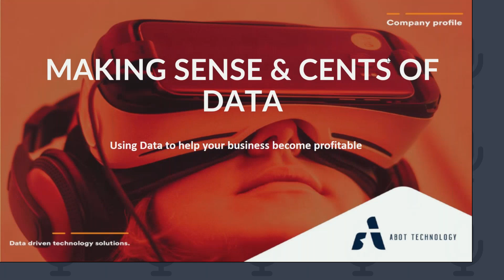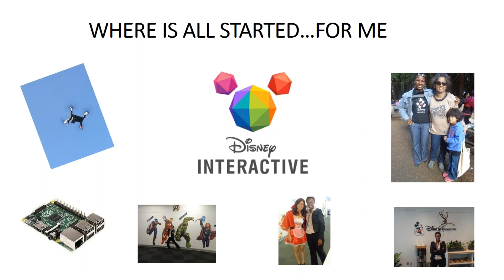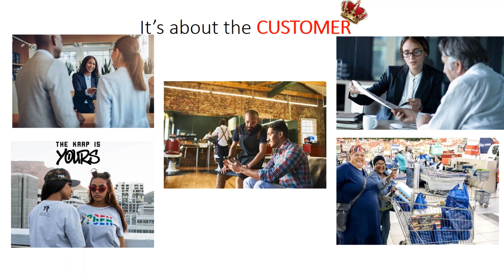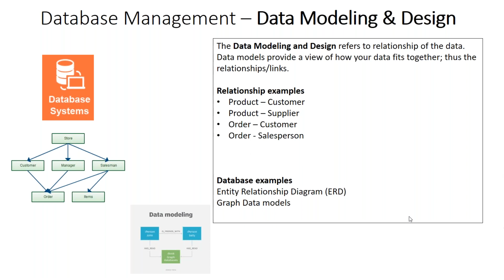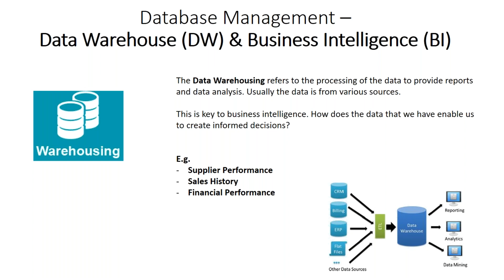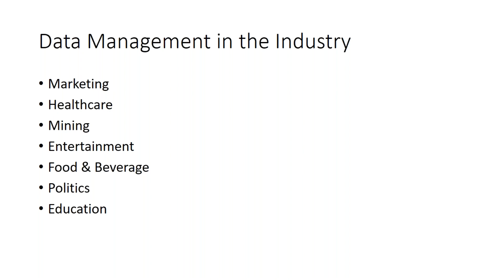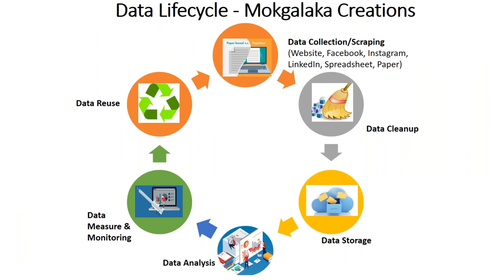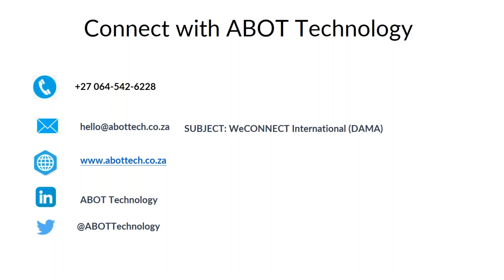Data Management for Business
Data Management enables companies to become profitable and gain insights of their organization, their industry and also their clients reality. This webinar will help business owners understand why Data Management is key to build profitable businesses. Expect to learn about finding, extracting and analyzing data. Also, and most importantly, how do you monetize data and manage it?

Ngwanamatloa Matloa, is the co-founder and CEO of ABOT Technology, a software development company that helps companies monetize their data and gain competitive advantage. She has been in the ICT industry for more than 13 years. Her love for engaging with people and helping them leverage the benefits of technology, is what motivated her to move away from software development to become a Solutions Architect. She’s consulted for companies such as Microsoft SA, Standard Bank, Public Investment Corporation (PIC), Deloitte, Datacentrix, Interswitch (Lagos, Nigeria) and RMB.

For the past 11 years, ABOT TECHNOLOGY has been a catalyst for growth and innovation by creating effective technology solutions allowing companies to find value in their data to transform core business. It delivers business process analysis, data analytics, mobile and web applications.